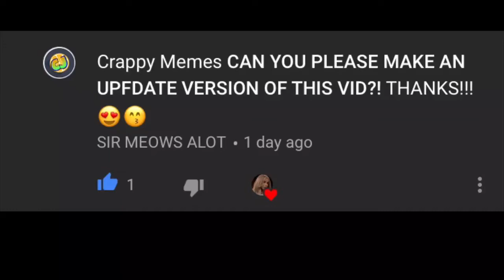Simply Nailogical mandatory narcissistic montage *UPDATED*